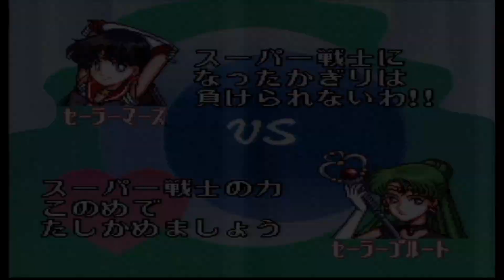全キャラ倒し プルート編 [美少女戦士セーラームーンSuperS 全員参加 !! 主役争奪戦] SFC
スーパーファミコン用ソフト 美少女戦士セーラームーンSuperS 全員参加 !! 主役争奪戦 のセーラープルートにSTORY MODEがないので、全キャラと戦ってみました

以下↓チャプター
0:00～ スタート
0:10～ マーズ 戦
1:43～ マーキュリー 戦
3:16～ ジュピター 戦
4:57～ ヴィーナス 戦
6:51～ ちびムーン 戦
8:36～ ムーン 戦
10:58～ ネプチューン 戦
12:06～ ウラヌス 戦
14:11～ サターン 戦
16:31～ 感想
16:53～ スカートについて

超必殺技は疲弊状態で使用可能(HPで言うと残り3割)
【コマンド一覧】
クロノス・タイフーン　 → ↓↘ ＋ パンチボタン
デッド・スクリーム　←↙↓↘→ ＋ パンチボタン
ストリクト・スイープ　← タメ → ＋ キックボタン
つかみ技　ロッド・ロックニーマシンガン　相手の近くで→ ＋ 強キックボタン
超必殺技　ディメンション・ダンス　 →↘↓↙← → ＋ 強パンチボタン
バック・スキップ　素早く← ←

【使用感想】
れんしゅうモードで超必殺技が使えたので、確認出来て幸いだったが、打撃のコンボだった(あぁいうの好きだけど)
ジャンプしながら、後ろへタメが出来るので、着地と同時にストリクト・スイープが放てる。ちなみに、しゃがみ攻撃しながらもタメられる
間合いを詰めるなら強で、普段は弱を使うと良い
デッド・スクリームの弱が直線に放つが画面端まで届かない。強攻撃だと、その場で竜巻を発生させるので、トリッキーな戦いが出来る
クロノス・タイフーンは発生が遅い、超必殺技を放とうとすると、何故か暴発する
超必殺技のディメンション・ダンスは、ガードされると、ほとんどダメージが入らない
基本弱パンチか、強キックで戦った方が強いかも
※プルートはノーマークでしたが、立ち姿等に惚れましたので、今2番目に好きです

セガサターンと同じ数値を上げるシステムですね
【おちゃめ】も技が出なくなるだけです
【？】の項目が説明書にも効果が記載しておらず不明でしたが、どうやらプレイしてて思ったのが、【バックスキップで勝手にコケる】だと思われます

※とかくゲーム音声が小さいので、音量上げて収録してますが、それでも小さく、編集でさらに上げてます
そのため、ブーと電子音まで上がっているかと思います
それくらいゲーム音声が小さいという事です